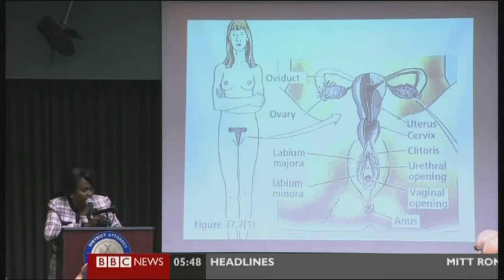LAURA TREVELYAN:-: BBC World News - 01 September 2012 - How Effective is John School?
Tenancingo de Degollado is a city and the municipal seat of the municipality Tenancingo located in Mexico State, Mexico, although both are commonly known as Tenancingo. It is 26 miles from Toluca, southwest of Mexico City. Wikipedia